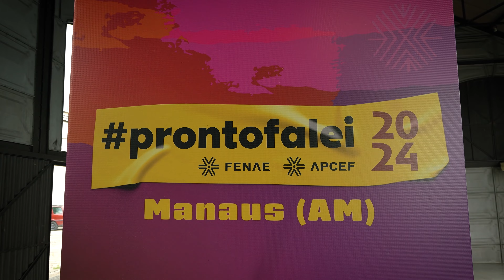ProntoFalei 2024: inclusão, diversidade e tecnologia no futuro do trabalho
Uma das construções mais antigas da cidade de Manaus (AM), o Armazém XV, foi escolhida para ser sede de discussão sobre “Futuro”. O ProntoFalei 2024, evento da Fenae com apoio da Apcef/AM, foi realizado na capital amazonense para empregados Caixa, que tiveram a oportunidade de ouvir e interagir com renomados convidados, de notoriedades nacional e regional.

Palestrantes:

Atila Iamarino- doutor em microbiologia pela Universidade de São Paulo (USP), onde também foi pesquisador. Ele também fez pesquisa na Universidade de Yale, nos Estados Unidos. Seu canal no Youtube conta com mais de 1,5 milhão de inscritos.

Rachel Weber - diretora de Políticas Sociais da Fenae

Rosalba Loureiro -  empregada Caixa e representante da Apcef/AM

Scarlett Rodrigues - mestra em Políticas Públicas (UFABC), especialista em Direito Constitucional (Anhanguera) e em Direitos Humanos. Jovem, ativista e Speaker Of The Year 2022 pela LatinAmerican Quality Institute.

We’e’ena Tikuna - fez história, em 2019, ao se tornar a primeira indígena a protagonizar um desfile de Moda no Brasil Eco Fashion Week, onde lançou as coleções Éware e No´e. Tikuna é artista plástica, cantora, palestrante, nutricionista, design de moda, ativista dos direitos indígenas e YouTuber.